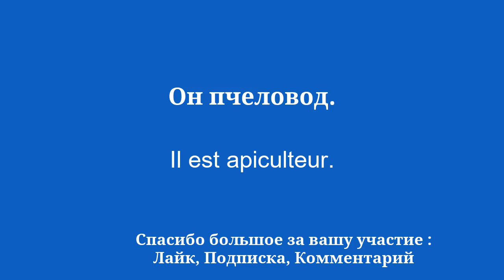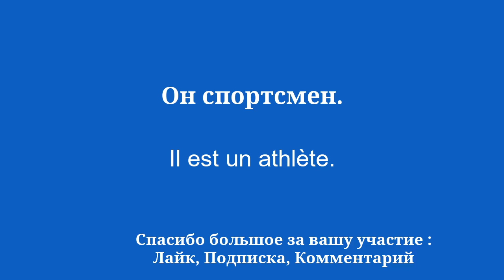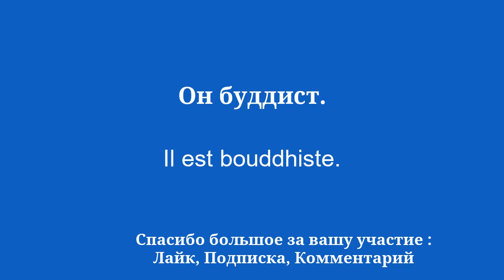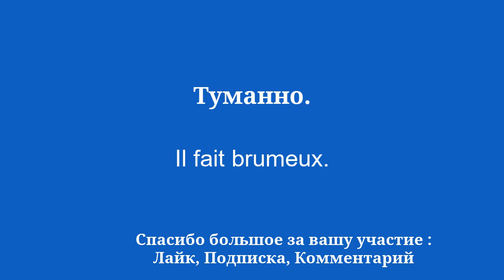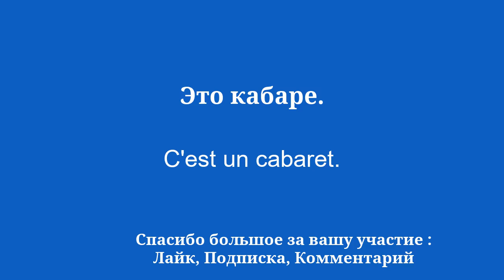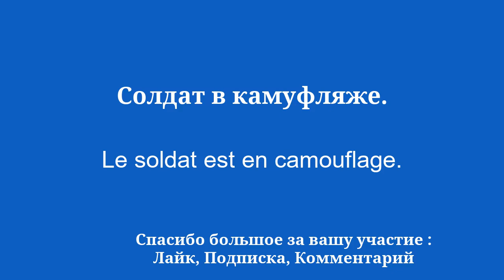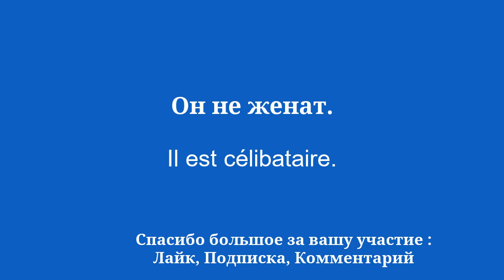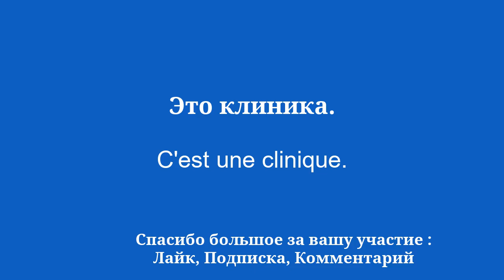Тот же игровой метод изучения французского: 50 слов и предложений